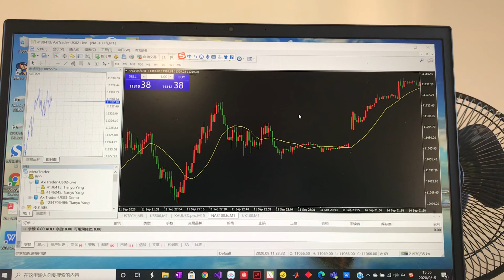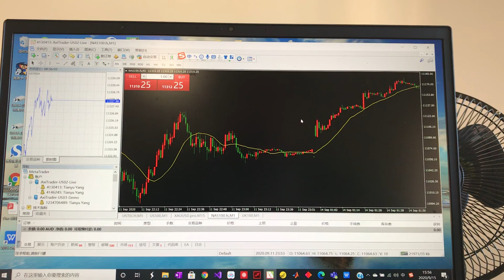本周（9/7-9/11）美股日内短线交易复盘（全部1min线）